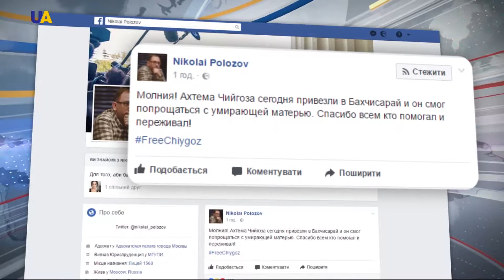Körüşüvni musaade ettiler